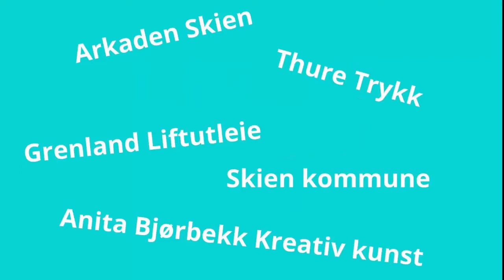Paraply kunst installasjon på Arkaden i Skien 2020 Del 2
Hvilken farge er det som gir deg mest energi og glede? 💃🌈

Velkommen til åpning av utstillingen Farger og kunst glede i Skien

Installasjon: med maleriet "Where is the color of happiness" og paraplyene som en forlengelse av fargene kan jeg love deg at det er farger for enhver smak.

"Alt blir bra" bildene som florerte for en liten stund siden ga inspirasjon til å spre enda mer glede med fargene.

Dette er et samarbeid mellom Arkaden Skien, Thure Trykk, Grenland liftuleie og Anita Bjørbekk kreativ kunst. .

Du er hjertelig velkommen til å se utstillingen du finner inne på Arkaden Skien.